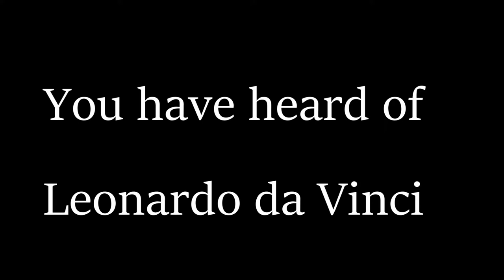EP: 87 Can Horses Learn to Paint? Yes! Their First Lesson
Our horses Wilson and Star have an artistic flair!  Join the fun with us on our Montana homestead.  Our rescue horse Star is continuing to improve in his health and well being.  Notice he is not wearing a halter as he stands next to me.  He wants to be included in all our activities.  It's wonderful to see him growing in trust and relaxing in our presence.
I'm a wildlife artist and author. I live on the side of a mountain in Montana near the Continental Divide with my family, where I write and paint about our frontier lifestyle. We left Washington D.C. when my husband retired from the military.  We wanted a change, of lifestyle and we got it!  I admit I'm a fish out of water here, and I'm learning how to blend my city ways with our new rural western life, so, I'm surviving the wilderness in style.  Our new neighbors are cougars, bears, and wolves.  I hope you enjoy our real pioneer experiences, with wildlife encounters, horse and dog rescue, baking, gardening, art, decorating, landscape photography, and much more.  I hope to see you on the mountain, laugh and learn with me.